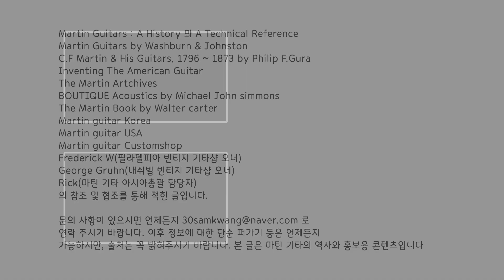[마틴 커스텀 리뷰 #87] 트랜드에 반하고 오직 그들만의 고집으로 제작한 '슈퍼 드레드넛' / 과테말라 로즈우드 버전 & 코아 버전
- 'Super Dreadnought - Guatemalan rosewood ver' 상세 페이지 안내

- 'Super Dreadnought - High flame koa ver' 상세 페이지 안내

- '삼광악기(3Lights guitar shop)'
& '마틴기타 공식 큐레이터 이경민'이 함께
기타, 그리고 그와 관련 역사에 대해 리뷰하는 채널입니다.

- 삼광악기 주소 : 부산시 부산진구 범일로 173

연주자 : 이대인 기타리스트
1. (전)광주 호남신학대학교 겸임교수
2. Teamluke Creative 뮤직디렉터
3. 재즈이노베이션 음반 제작 및 연주  “Rain Drop” , “Free Pass”

녹음장비
- Neumann KM184

- acoustic guitar Cover / 통기타 커버